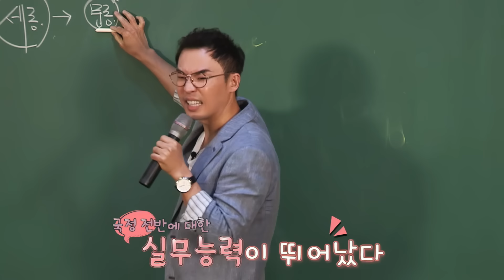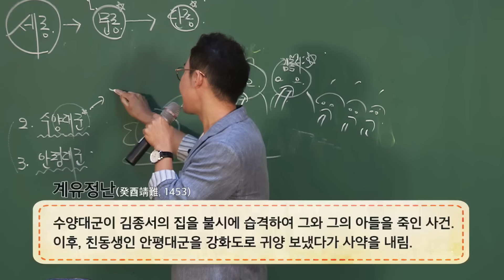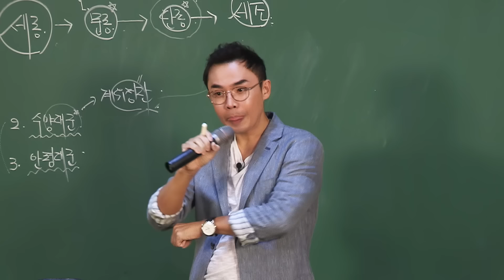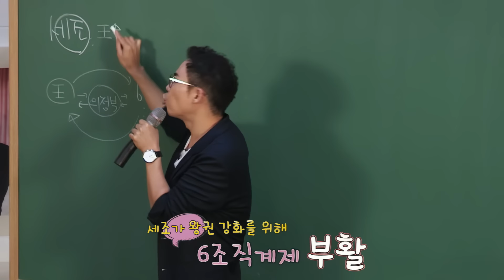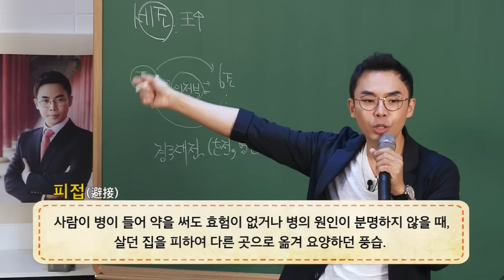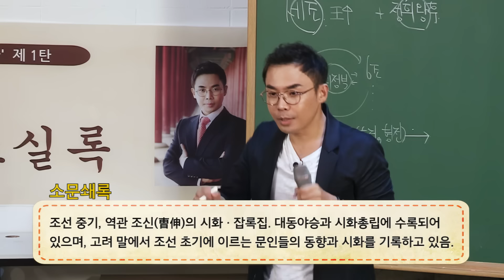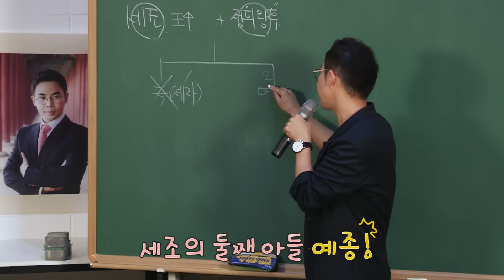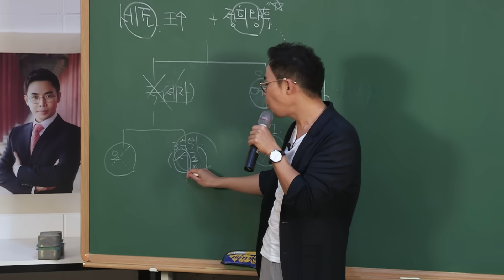"어찌 내가 왕이 될 상인가" 잔혹하고 무자비한 세조의 또 다른 모습? - 설민석의 조선왕조실록 특강 시리즈 [7강]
역사를 읽어주는 남자, 스토리텔러 설민석

설민석이 말하는 [조선왕조실록] 특강 시리즈!
매주 월요일에 만나요!

※ 해당 콘텐츠는 총 20편으로 제작되어 공개 예정입니다.